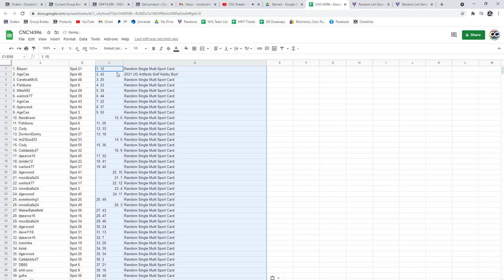C&C Artifacts Golf Box Chancer Break - C&C GB #14,396